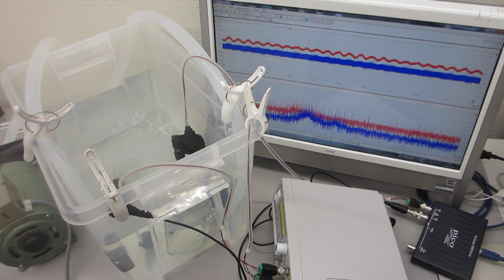メガヘルツ超音波（音響流）とファインバブルの相互作用を利用した、流水式超音波制御実験（超音波システム研究所）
１００メガヘルツまでの周波数変化を含めた

３種類の異なる周波数の「超音波振動子」を利用する技術